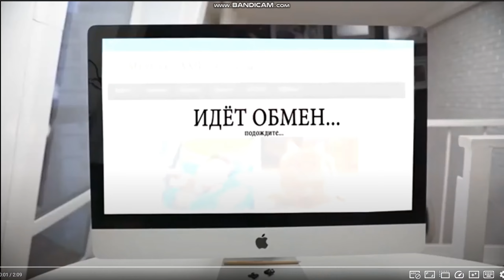random remix by leafy fanatic 2021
i made this remix